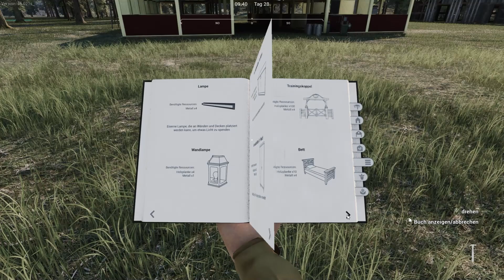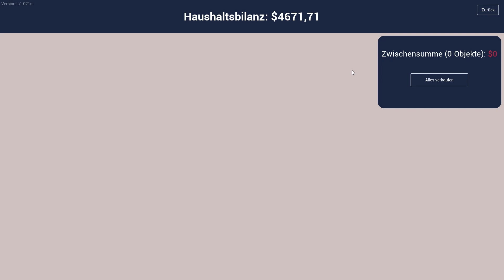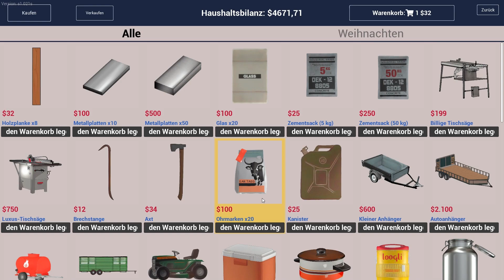🐓Ranch Simulator #079🐓Ach herje... Was für eine Materialverschwendung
►Genre: Ranch Simulator, Early Access

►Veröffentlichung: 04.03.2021